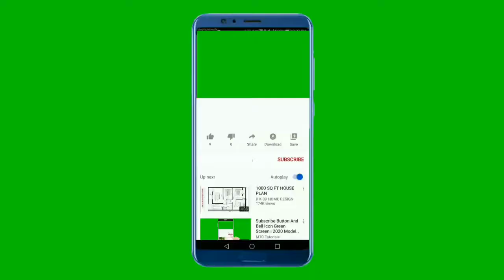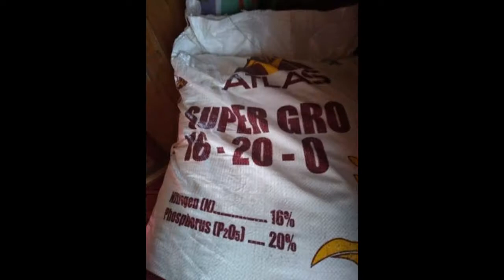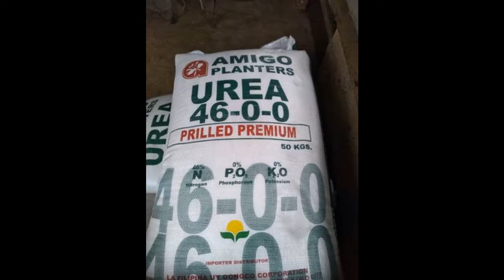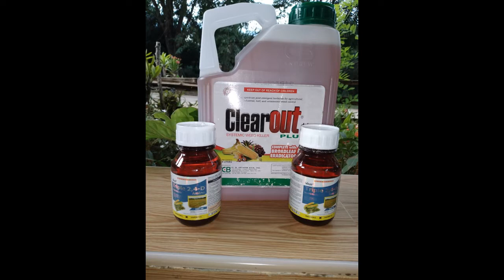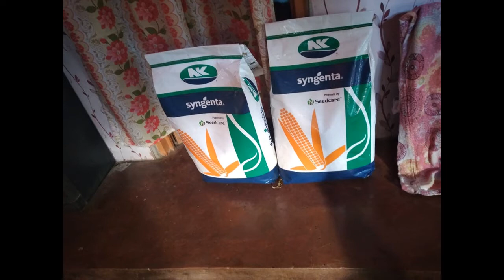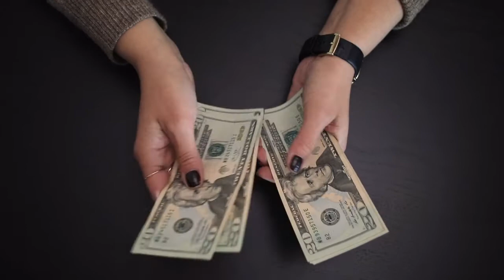$$$ FROM GROWING CORN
$$$ FROM GROWING CORN_FOREIGNER MAKING MONEY IN THE PHILIPPINES.

Corn farming can be a profitable way for the foreigner to make an income in the Philippines.

In this video we will look at Corn & Corn Farming in the Philippines.

These videos and commentary should not be regarded as professional Legal, Investing or Financial advice, information or services. Finally, please do not attempt to reproduce anything you see in the videos without the proper advice and careful due diligence.

Well whatever you decide to do, best of luck in any investment or business venture you wish to be involved in.